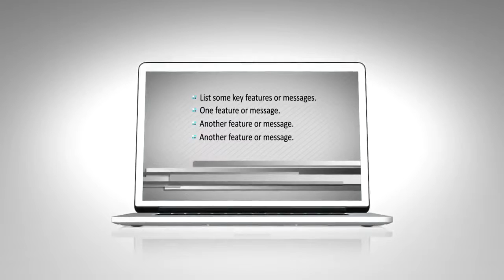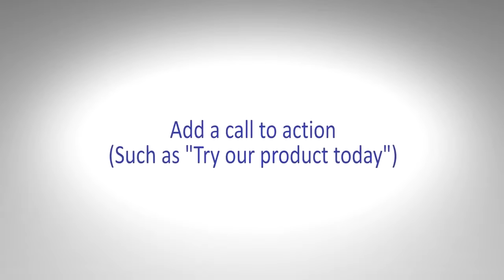Whiteboard pro demo - 1AdWeb Video